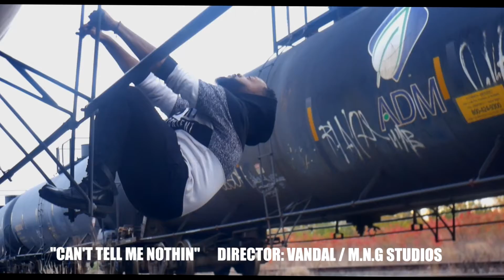MNG Studios Year End Wrap Up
2021 is the year I dropped 16 music videos!